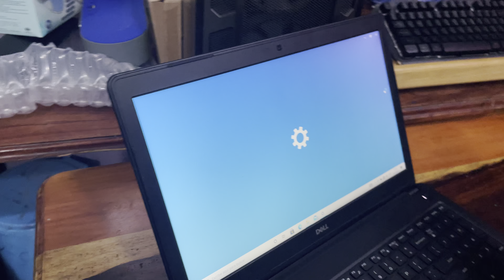Dell LATITUDE 3580 Core i5 de 7ma. Generación / Características Proncipalrs.